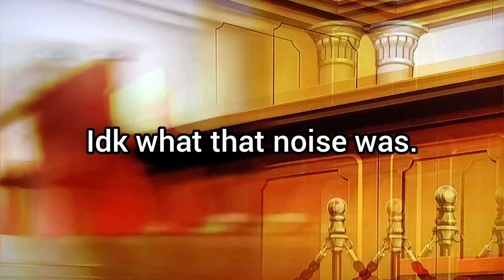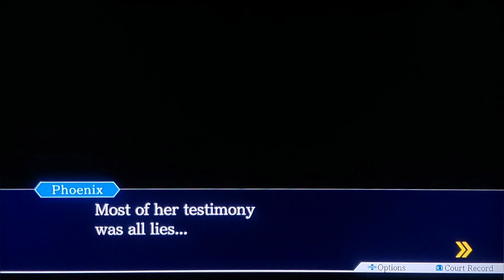Turnabout Sisters Day 2 - Trial | Phoenix Wright: Ace Attorney [3]